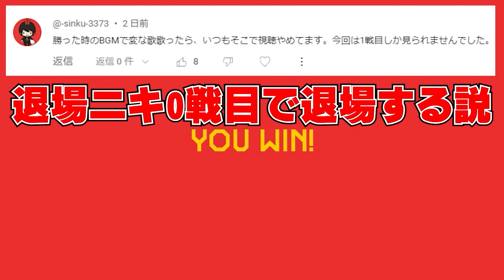マリオメーカーが壊れました。【マリオメーカー2】